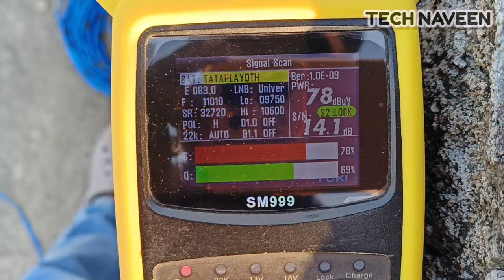It is very difficult to fasten the dishantenna out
It is very difficult to fasten the dishantenna out tataplay tatasky technewstelugu dth tech telugu tataplay dth tatasky dth @tataplaytechnician

Tataplay HD Set-Top Box unboxing video link to

Tataplay binge app video link

Legal action 👈

Naveen 😊